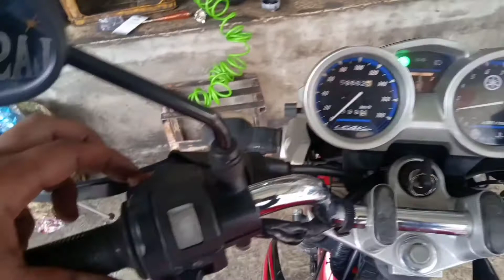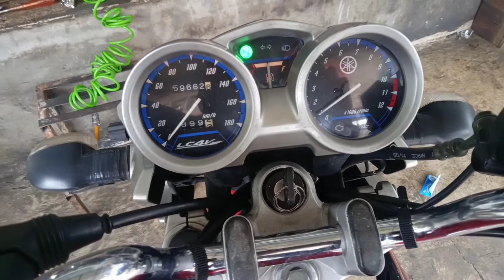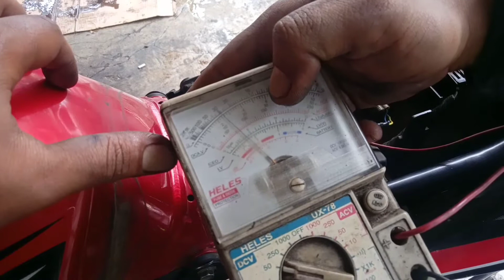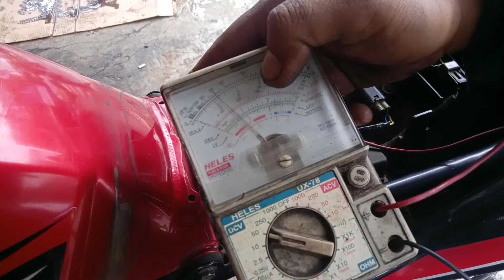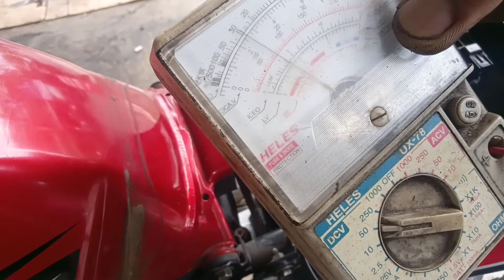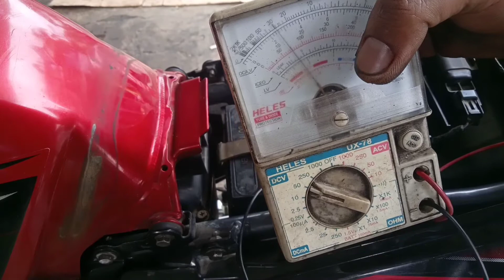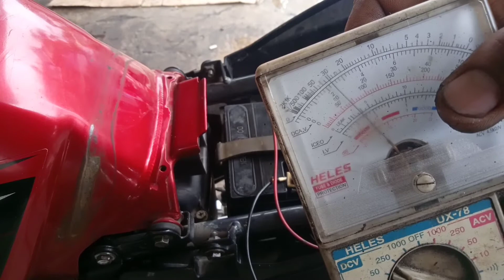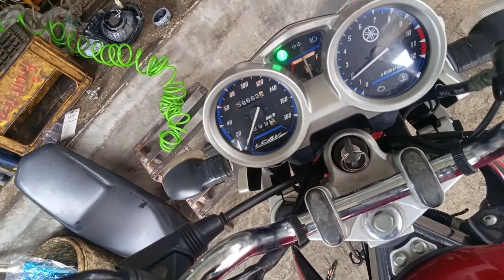vixion pengisian ber masalah. akisering tekor dan kadang brebet.. berikut cara pengetesan nya